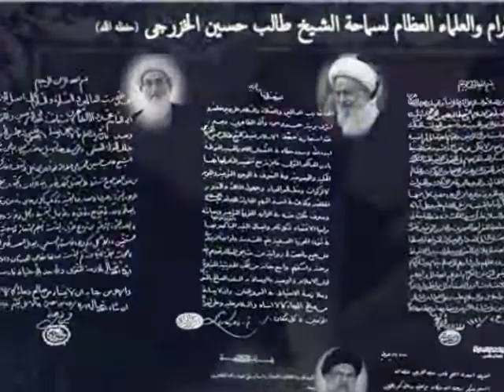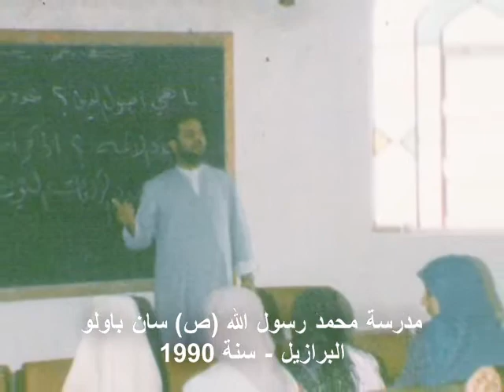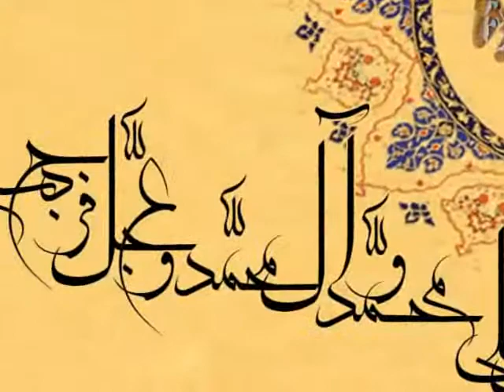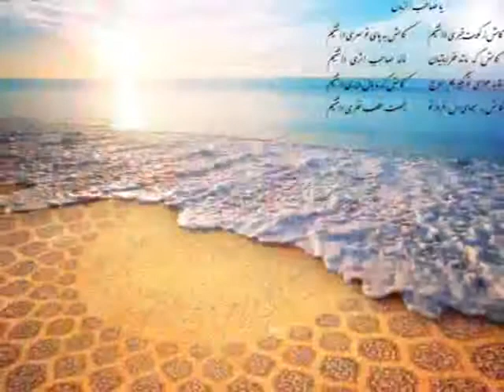1982 - 2000 Sheikh Taleb Hossein al-Khazraji سماحة شیخ طالب حسین الخزرجی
فعالیتهای تبلیغی حضرت حجت الاسلام و المسلمین خزرجی تا سال 2000 میلادی در کشورهای مختلف
لغطات تبلیغیة تاریخیة  لفضيلة الشيخ طالب حسين الخزرجي 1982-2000

Sheikh Taleb Hossein al-Khazraji - Nascido em 1º de julho de 1954 na cidade de Najaf, no Iraque, ele cresceu órfão de pai e perdeu sua mãe nos anos oitenta. Possui quatro irmãos e duas irmãs, sendo que um de seus irmãos, Nasser Al-Khazraji, foi mártir, sendo assassinado junto a centenas de pessoas pelo regime opressor do Iraque depois da Intifada de Rajab, que começou depois da prisão do Grande Ayyatullah Sayyed Mohammad Baqer Assadr em 1980, logo após a revolução Islâmica no Irã, e por fim foi enterrado na cidade de Najaf.

Cresceu em Najaf, ao lado do túmulo do príncipe dos crentes, Ali ibn abi Taleb (A.S.), no seio de uma família simples e humilde, amante do conhecimento e do trabalho. Sua generosa mãe, Rabab Açad, sempre o educou e o orientou através dos princípios islâmicos e dos valores bondosos da vida baseada no Amor ao Profeta Mohammad (S.A.A.S.) e aos Ahlul Bait (A.S.).

Concluiu o ensino fundamental, médio e superior nas escolas públicas e islâmicas, primeiramente na cidade de Najaf, no Iraque, seguindo por Damasco, na Síria, e Qom, no Irã. É pós-graduado em ensinamentos do Alcorão Sagrado, jurisprudência e pensamentos islâmicos, psicologia e elocução. Iniciou o seu trabalho islâmico no final dos anos sessenta em países árabes, africanos, asiáticos, europeus e no Vaticano. Visitou Meca, Medina e outros lugares sagrados, peregrinando para estes pontos mais de uma vez, inclusive na liderança de grupos. Desenvolveu aulas, palestras e discursos sobre diversos assuntos islâmicos, como também editou importantes matérias voltadas à religião islâmica. No Brasil, iniciou seus afazeres em 1989 na Mesquita Mohammad Mensageiro de Deus (S.A.A.S.), no Brás, na cidade de São Paulo.

Teve a honra de se encontrar e dialogar com os grandes sábios em Najaf e outras cidades, entre eles destacam-se: Seyyed Abdallah Al-Shirazi, Sheikh Mortaza Al Yassin, Seyyed Mohammad Baquer Assadr, Seyyed Al-Khomeini, Seyyed Mohsen Al-Hakim, Seyyed Mahmoud Acha-Hroudi, Seyyed Mohammad Sadeq Assadr, Seyyed Fadlullah, Seyyed Al-Gol-Paigani, Seyyed Al-Khamenei, Sheikh Makarem Shirazi, Seyyed Mahmoud Al-Hashemi, Sheikh Al-Haeri, e vários outros, que a paz e a clemência de Deus estejam com os falecidos, e que prolongue a vida dos vivos.

Hoje, casado e pai de seis filhas e um filho, Nasereddin Al-Khazraji, exerce a função de líder religioso, e é procurador e representante de grandes líderes religiosos e de diversas fundações e entidades islâmicas internacionais. Também participa ativamente de múltiplos projetos, centros culturais e religiosos, escolas, congressos e debates islâmicos em muitos países, possuindo sólidos relacionamentos e sendo ativo em colaborações com entidades e associações islâmicas e árabes do Brasil e do exterior.

Exerce também a função de acompanhamento e supervisão religiosa em diferentes campos, sendo um divulgador do Islam e amante da paz digna que se baseia na justiça. Ele é um estudioso que incentiva e que convida ao debate entre as civilizações. Para quem busca conhecimento, o Sheikh está aberto ao diálogo e a palestras que tenham como objetivo o esclarecimento de dúvidas sobre diversos assuntos, dentre eles: crença, sociedade, religião, educação, ética, moral, jurisprudência islâmica e etc...

Louvado seja Deus, em Quem nos apoiamos, o Senhor do Universo!